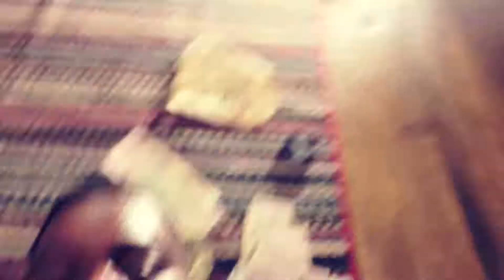dq smooth - hurt soul -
fb dq smooth

snapchat dqsmoothvideos